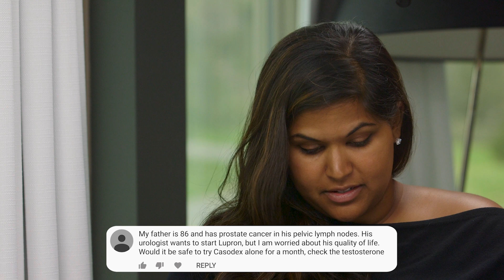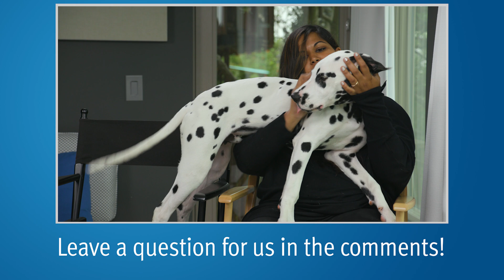Hormone Therapy vs Orchiectomy & Lymph Node Radiation | YouTube Comments #24 | Mark Scholz, MD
PCRI's Executive Director answers patients' questions about chemical castration vs. orchiectomy, Casodex alone in elderly men, and the value of prophylactic pelvic lymph node radiation vs. the risk of side effects.

0:03 Is hormone treatment the same as orchiectomy (removal of the testicles)?

1:00 Once 2nd generation hormone therapy is discontinued, will men be able to regain their testosterone?

1:32 My father is 86 and has prostate cancer in his lymph nodes. His urologist wants to start Lupron, but I am worried about his quality of life. Would it be safe to try Casodex for a month, check the testosterone and the PSA, and see if the Casodex alone is enough cancer control? Also, should he consider radiation to the pelvic lymph nodes?

2:53 What are the possible side effects of radiation to the pelvic lymph nodes? My doctor wants to do it prophylactically, but I am worried about the side effects and would rather wait and see if any disease appears on scans before treating them with radiation.